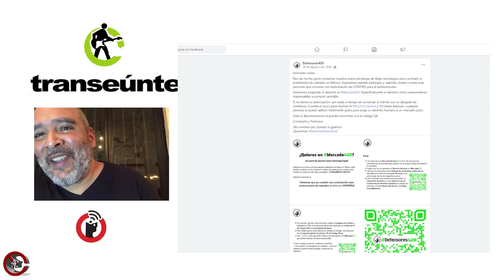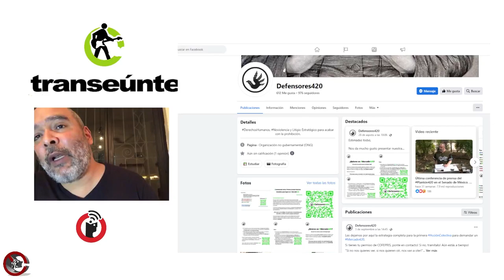Amparo colectivo pro cannabis: José Rivera, defensores 4:20 / CDMX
14 de septiembre 2023.

Una maraña de estatutos legales provocan que consumir cannabis sea un acto ilegal, sin embargo, hay quienes son capaces de hacer lectura de este entramado de leyes y proponen acciones para que se legisle a favor de un consumo libre, es el caso de José Rivera, integrante del colectivo Defensores 4:20.

Transeúnte, de Subterráneos en Radio Común / FRAGMENTO del episodio 15. Transmisión del miércoles 13 de septiembre de 2023.